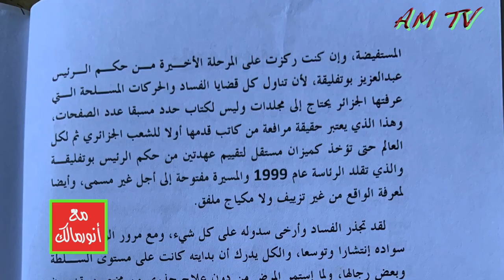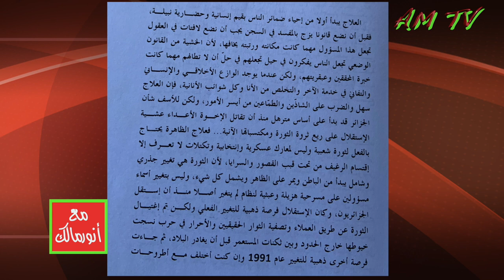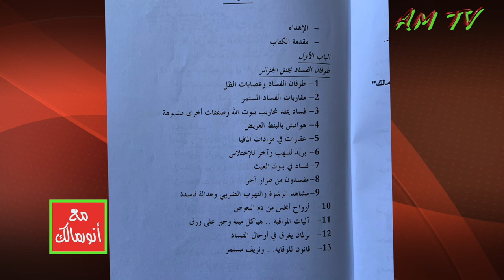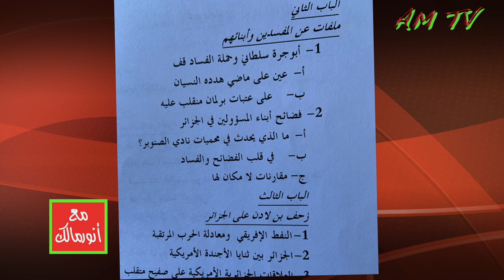أنور مالك: كنت أول من كشف فساد المسؤولين وأبنائهم في كتاب صادره أمن الدولة في مصر عام 2009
من يرغب في التواصل معنا:
مواقعنا على شبكات التواصل الاجتماعي:
تويتر: